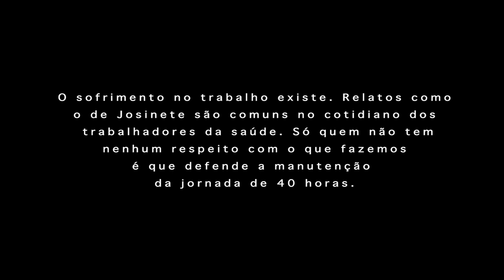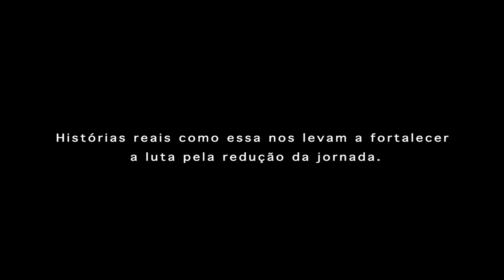Estréia da série Assim Vivemos - Ep1: Josinete - Uma guerreira em favor da vida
¨Assim Vivemos - Retratos da luta diária na saúde¨
Episódio 1: Josinete - Uma guerreira em favor da vida